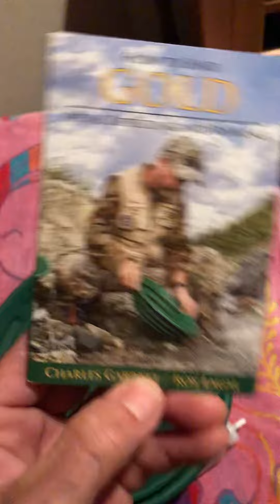Panning if it was easy we all would have em, but yes it is fun I love it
Why Johnny Ringo, you look like somebody just walked over your grave
A man like Ringo has got a great big hole, right in the middle of him. He can never kill enough, or steal enough, or inflict enough pain to ever fill it
I'm your huckleberry
Who said that? coastguard SAR USCG humboldtbay AirStation PhotoFriday BMCRamsey AFRASGoldMedal hotel153 surfman374 US Border Patrol RGV Sector Big Bend National Park Amistad National Recreation Area US Border Patrol Big Bend Sector Topo Chico Agua Mineral Gold Prospectors Association of America Minelab Metal Detectors @highlight @followers